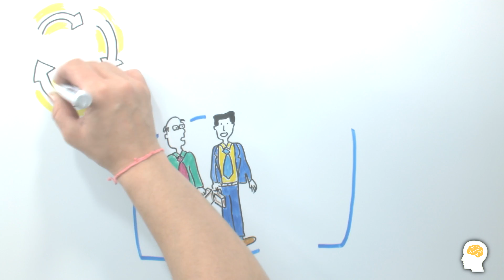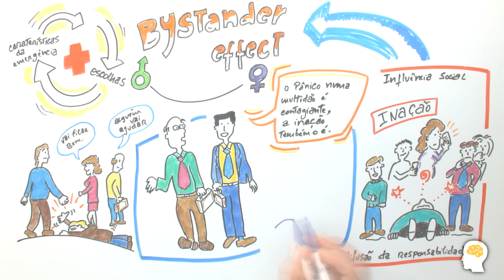Bystander effect: por que não ajudamos os outros?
Sabe o que é o bystander effect? Neste vídeo explicamos este conceito interessante. (with english subtitles). Também legendas em Português.

Se gostou deixe o seu like,comente e faça sugestões para novos vídeos!

Referências bibliográficas

Artigos:
Solomon, L. Z., Solomon, H., & Stone, R. (1978). Helping as a Function of Number of Bystanders and Ambiguity of Emergency. Personality and Social Psychology Bulletin, 4(2), 318-321. doi: 10.1177/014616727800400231

Dovidio, J. F. (1984). Helping behavior and altruism: An empirical and conceptual overview. Advances in Experimental Social Psychology, 17, 361–427.

Reicher, S. D. (1984). Social influence in the crowd: Attitudinal and behavioural effects of deindividuation in conditions of high and low group salience. British Journal of Social Psychology, 23, 341–350.

Livros:
Latane´, B., & Darley, J. M. (1970). The unresponsive bystander: Why doesn’t he help? New York: Appleton–Century–Crofts.